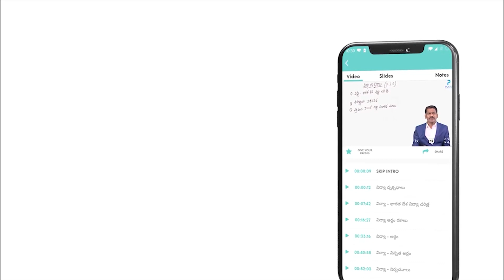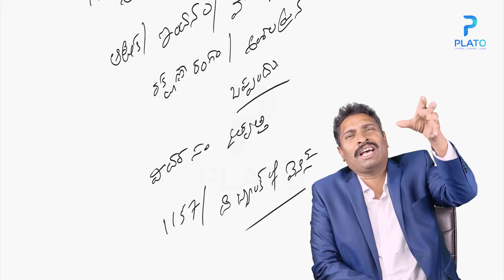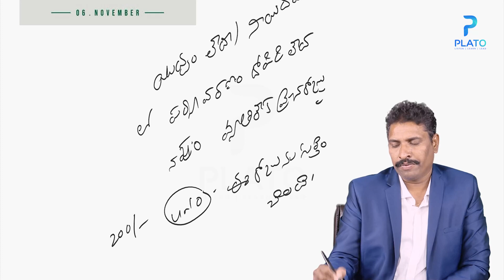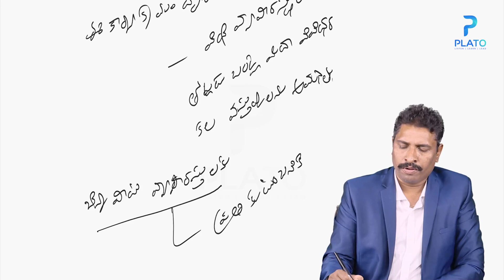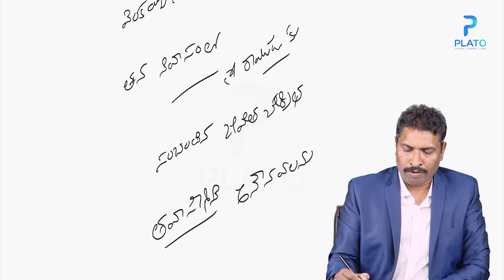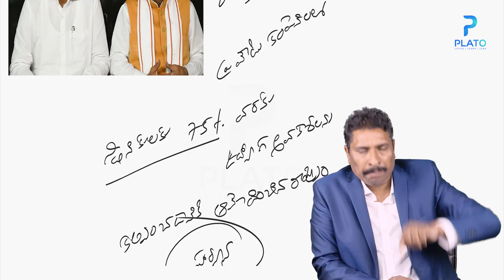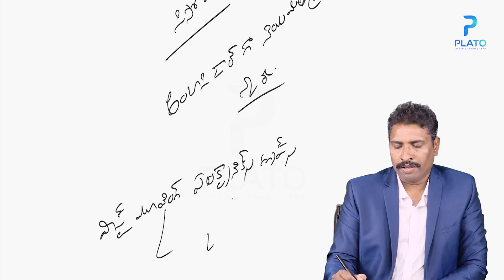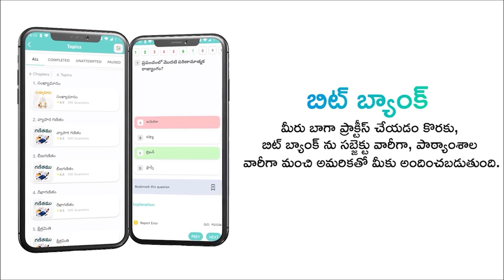Daily Current Affairs in Telugu by Vemula Saidulu Sir || Telugu Current Affairs 06-November-2020